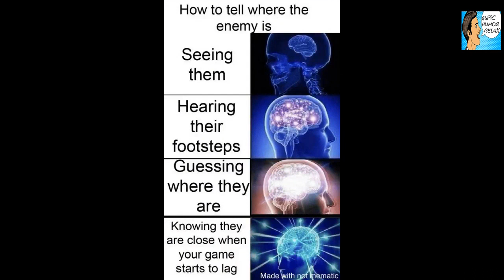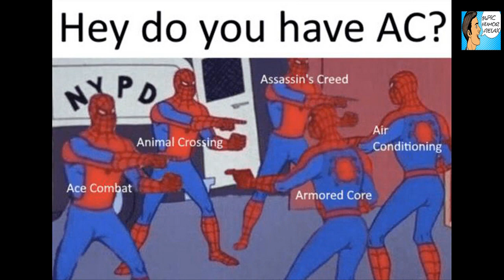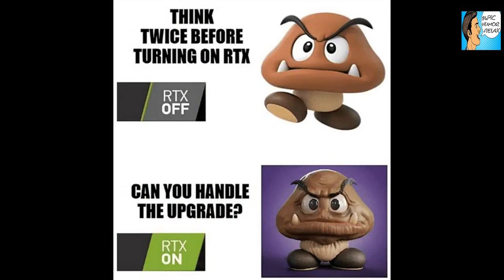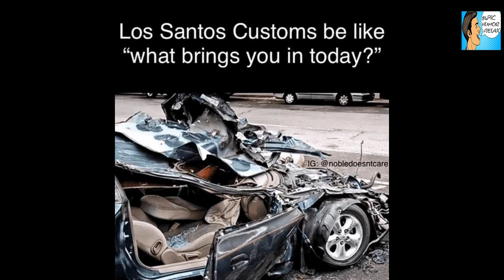30 Funny Gaming Memes Worth Their Weight In Gold Coins